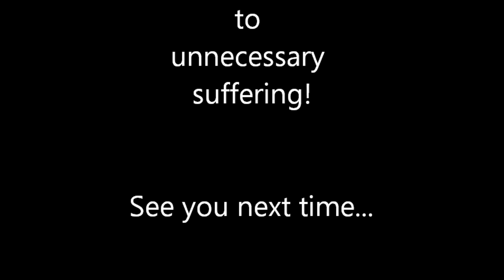The Girls dance with Nixy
With Enker - The Freediving Experts
Music - Neon Hitch feat. Liam Horne - Am I Dreaming (Easy Does It Remix)